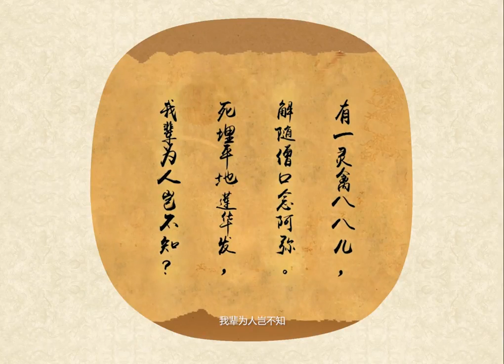极乐动画：《念佛的八哥》